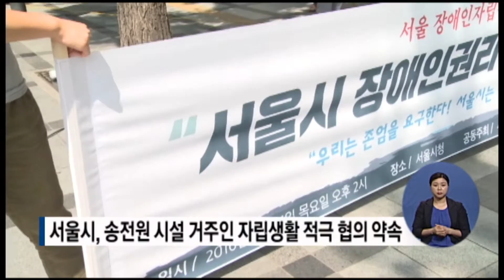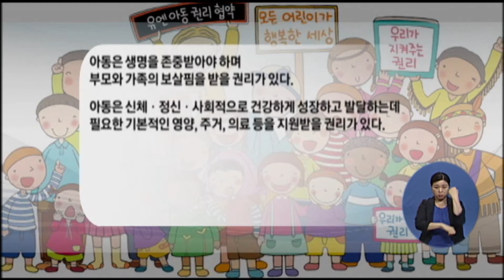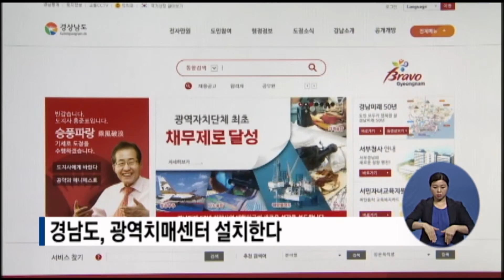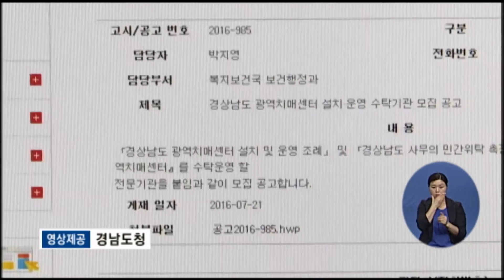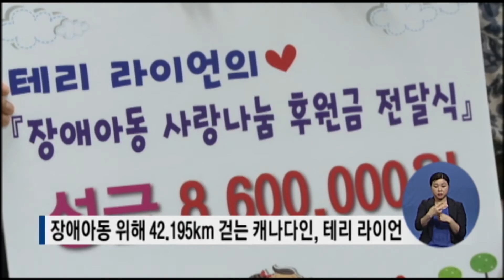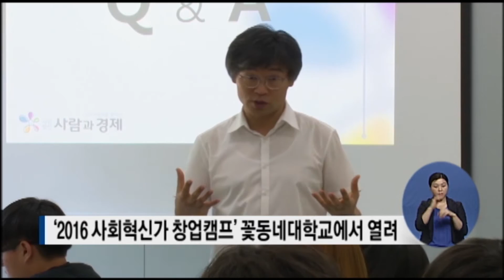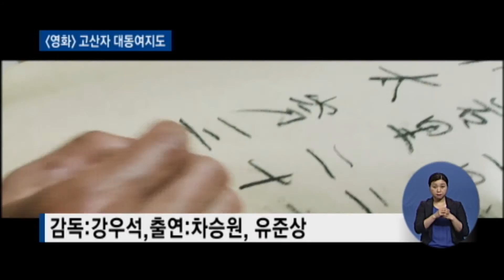복지TV뉴스 1245회 8월 12일 (금)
멈춰 있는 장애인권리, 예산확보로 탈시설 정책 이행 촉구/장애인기업 제품 구매 공공기관 비율 1% 이상 의무화/‘2016년 제13회 대한민국아동총회’ 개회식 열려/복지부, 발달장애인 거점병원 2곳 선정 /'서울지역 장애인소비자연대‘ 출범 선포 기자회견/경남도, 광역치매센터 설치한다/'2016 평창 스페셜 뮤직 & 아트 페스티벌’ 개막